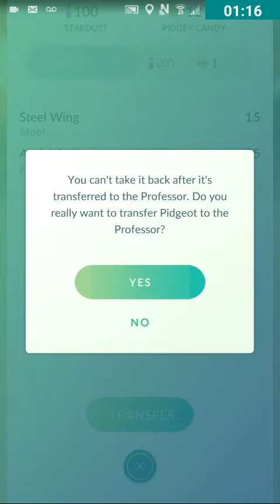Pokemon go gym strategy